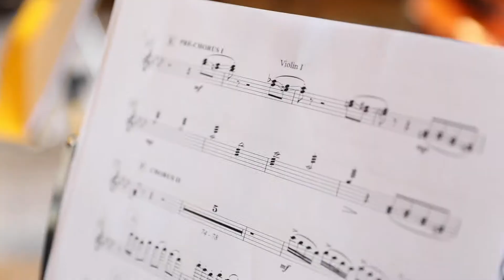OneOrchestra - Perfect (Ed Sheeran Cover)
Composed and arranged by Michael Amadi
Strings recording by David Simpson
Audio and visuals by Half Crescent
Score Preparation by Francesco Di Cataldo

with the contribution of David Giardino